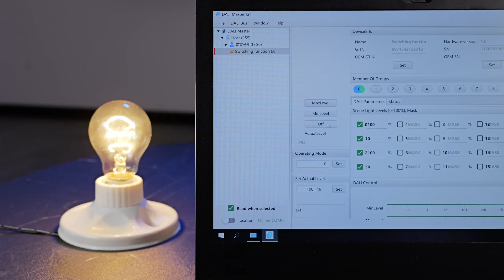DALI-2 Relay Module_Lighting control_SR-2701S-DT7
• DALI-2 relay module, DALI-2 certified, complies to DALI standards IEC 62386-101, IEC 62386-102, IEC 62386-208
• DALI bus powered, no extra power supply required
• 1 DALI address can be assigned by DALI master controller
• Control of one standard contactor
• Compact relay module for controlling a standard contactor via DALI
• Loads that do not have a DALI input can therefore be integrated in the DALI circuit
• The loads can be switched on and off via DALI
• Compatible with universal DALI systems and master controllers in the market
• Mini Size, easy to be installed into a standard wall box
• 5 years warranty